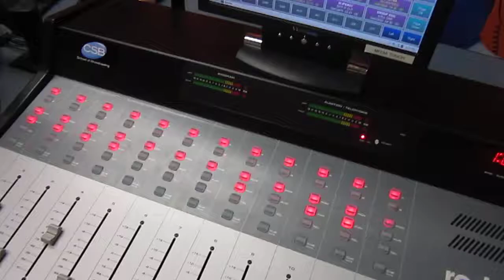SEX SELLS...JOHNNY MEATBALLS AND BIKINIS